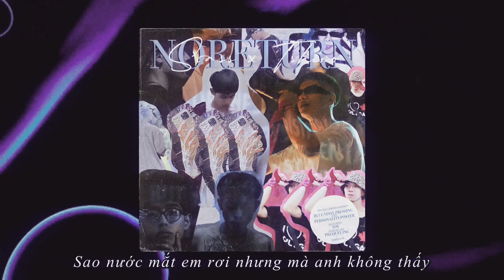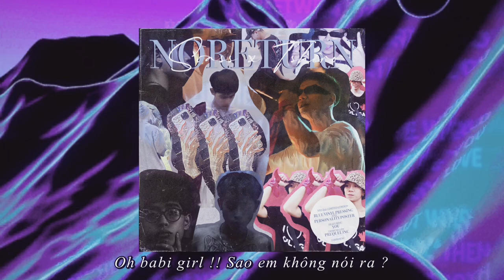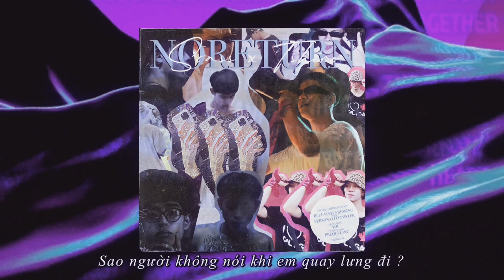No return - T Shiro x Soass (Lyrics video)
Credit:
Composer: T shiro, Soass
Music producer: LIL JAMMY
Record & Mastering: Freddyverybad
Edit: Kewwi
Source gif : Zinzen

© Bản quyền thuộc về G'morning Gang
© Copyright by G'morning Gang